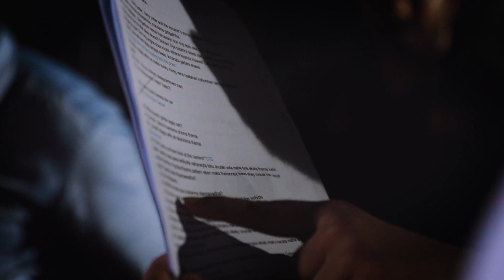මොහාන් (Mohan) - Behind the Scenes (Official) - Gehan Blok & Dino Corera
An exclusive sneak peak into the making of මොහාන් (Mohan) - a Halloween special by Blok & Dino. A big thank you to our crew who worked tirelessly for two days, battling the elements and a grueling schedule to make the video possible.

“Blok & Dino Studios” is our brand new secondary YouTube channel with behind the scenes footage, lyric videos & other original content created and produced by us.

මොහාන් (Mohan) created by: Gehan Blok & Dino Corera

BTS video shot and edited by: Nirodha Jayasinghe

Cast
Mohan: Dino Corera
Gehan the Pharmaceutical Rep: Gehan Blok
Rohini: Shaziya Blok
Voice of Mohini & Demon Baby: Gehan Blok

Director of photography: Hasitha Warnasooriya
Line producer: Darshana Wewalpanawa
Editor/Colorist: Lahiru Madusanka - Digital Post Services
Art director: Channa Asanka
Makeup: Ashan Liyanage
VFX and graphics: Sumu FX
Focus Puller: Chulaka Saman
Gaffer: Suranga Balawinnage
Recordist: PCS Sampath
1st AC: Indika Attanatake
2nd AC: Jude Cedric
Key Grip: Shalitha Jayasundara
Technicians: R.G. Munasinghe, Rukshan, Kushan Perera, Dulan Madusanka
Camera rental: Epic84
Subtitles: Hakiem Hanif

Special thanks
Gayan Fonseka from Maxxis Sri Lanka
Dinindu Jagoda from Digital Post Services
Malinda Sampath from Epic84
Asela Weerasekara
Ravi Tharanga Cooray
Mahendra Edirisinghe

Paid copyrights obtained by Blok and Dino for a reimagined excerpt from 'Mama Bohoma Baya Una' originally recorded in 1972 by Maxwell Mendis with lyrics & composition by M.S. Fernando. ©️ Sooriya Label.